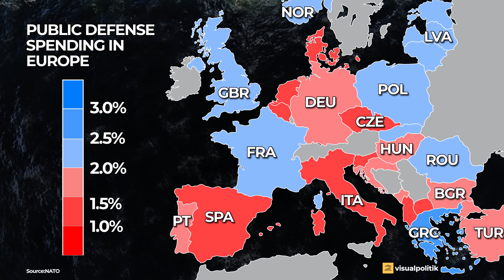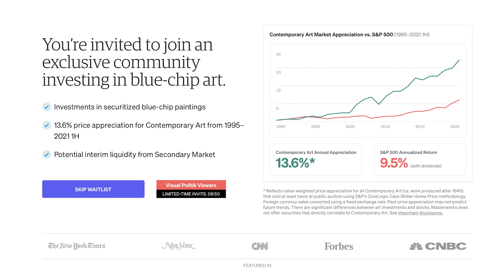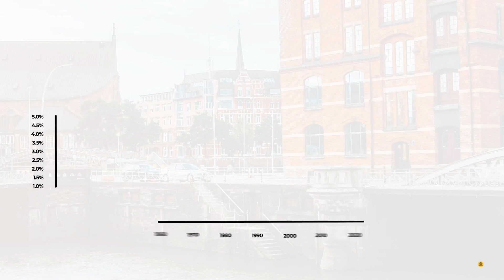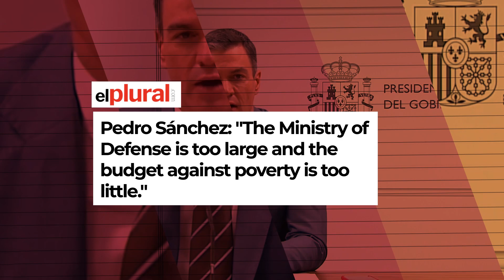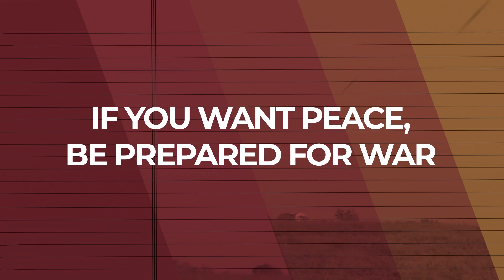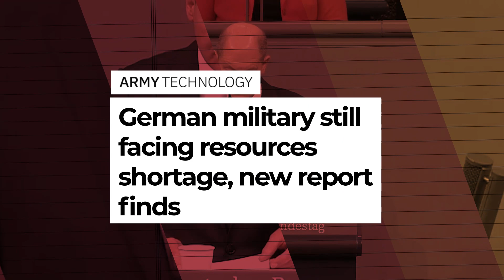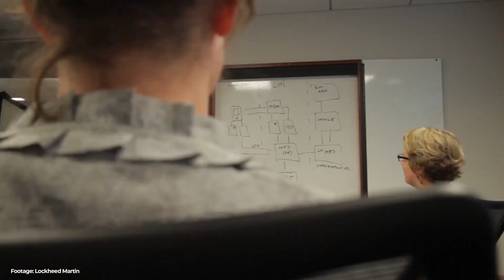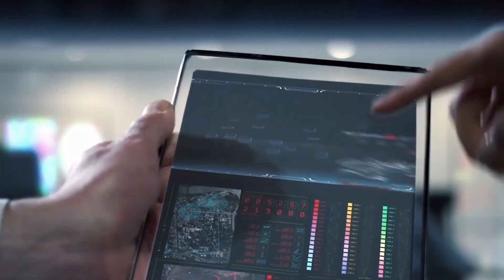Europe's REARMING to defend itself against RUSSIA: A new era for the EU? - VisualPolitik EN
See important Regulation A disclosures and the offering circular

Putin has achieved the opposite of his goal: he’s rearming Europe. The Russian threat has forced (almost) all European states to increase their military budgets and strengthen their commitment to NATO.

All this is a U-turn in what has been standard European policy over the last 30 years. After the fall of the Iron Curtain, Europe forgot about military spending. You could say that John Lennon's pacifist spirit won over all European politicians: defense spending decreased (in relative terms) year after year. Today, very few States meet NATO spending commitments.

However, all this is about to change. Germany has already announced that it will double its military spending. The other European countries are following suit. The question is, where will the money come from to finance it? How has this change come about? Is it good news or bad news? In this video we answer these questions.